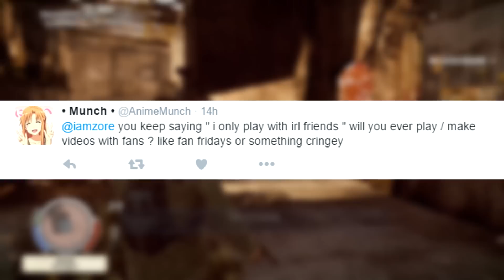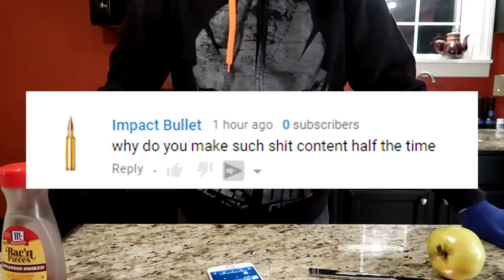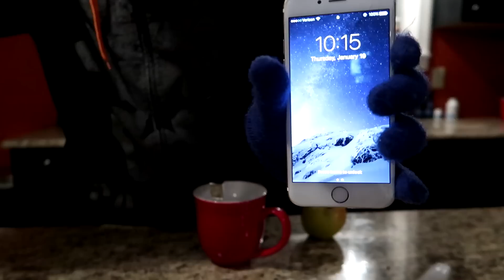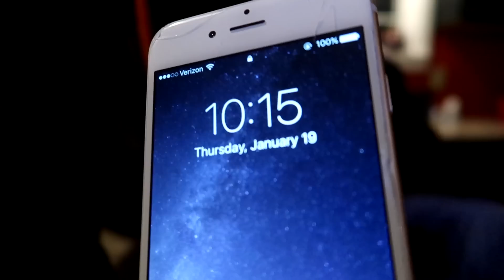Science Experiment LIQUID NITROGEN vs IPhone 7 (CRACKED MY PHONE)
So I decided to do a Science Experiment with Liquid Nitrogen vs IPhone 7. It was nuts It actually cracked my phone even though I was joking around. Science Experiment LIQUID NITROGEN vs IPhone 7 (CRACKED MY PHONE)